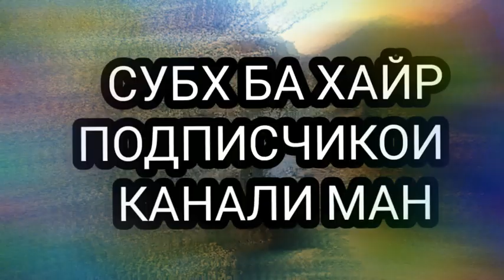ДОБРОЕ УТРО/СУБХ БА ХАЙР ПОДПИСЧИКОИ МАН